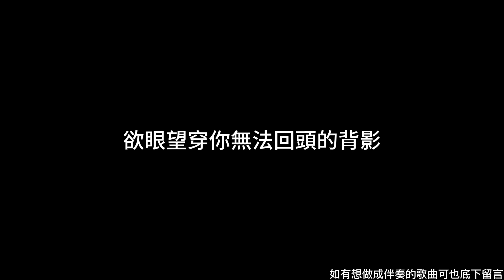庸俗救星 - Happy Sad 伴奏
本影片只供本人練習用途而非獲利用途使用

Happy Sad
作詞：宋家耘
作曲：陳千煒/宋家耘/羅晧宇/陳允祈

我把漂亮的眼睛
放進你的心臟裡
撲通撲通染紅我們兩年半的夏季
沿途的風景
像是淋了一場雨
你輕輕放開
濕透的我 前進

擁抱入懷
再 輕輕推開
跌跌撞撞
又 嘻嘻鬧鬧
快樂悲哀
都 無法計算
最好與壞
這 梭哈的愛
全都給你 全部給你
包括自己

你會帶著我的心
前往下個目的地
欲眼望穿你無法回頭的背影
沿途的風景
像是淋了一場雨
你輕輕放開
濕透的我 前進

擁抱入懷
再 輕輕推開
跌跌撞撞
又 嘻嘻鬧鬧
快樂悲哀
都 無法計算
最好與壞
這 梭哈的愛
包括自己